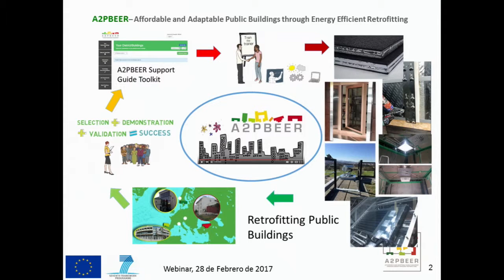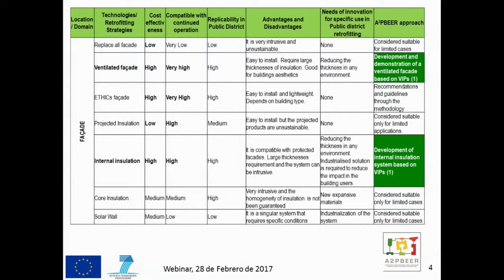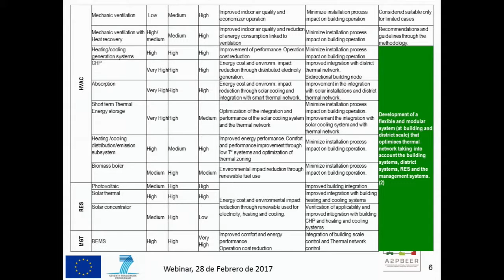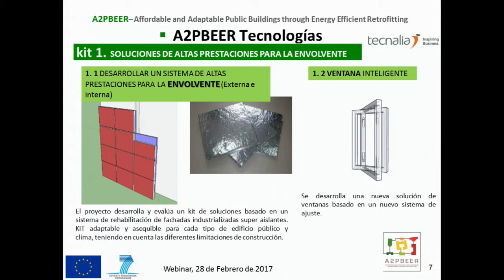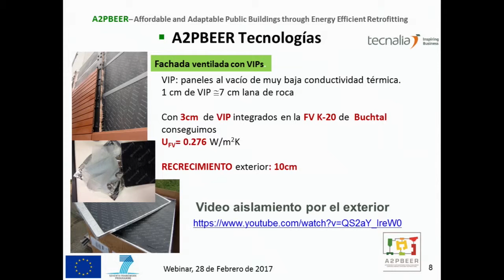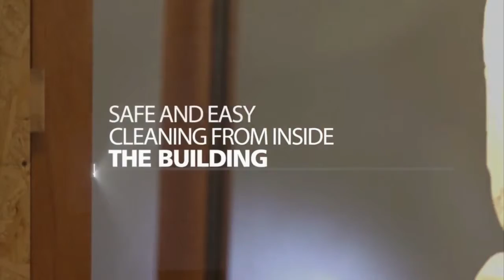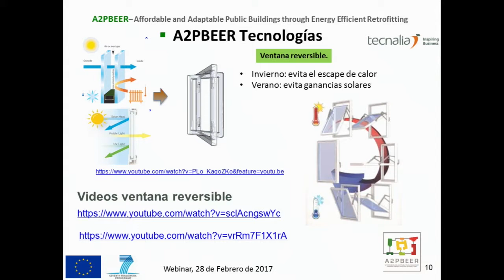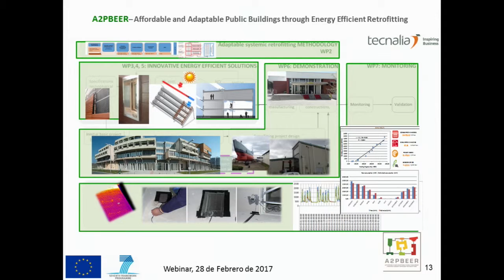Presentación A2PBEER y tecnologías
A2PBEER EU funded project - Spanish Training webinar series